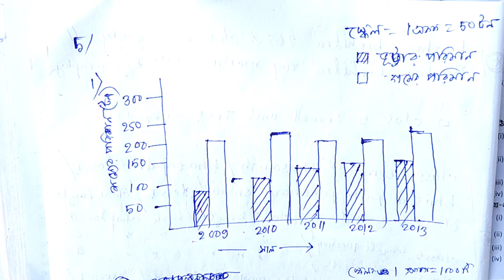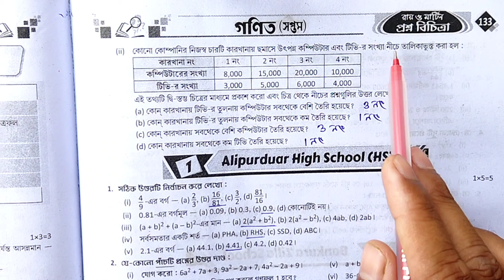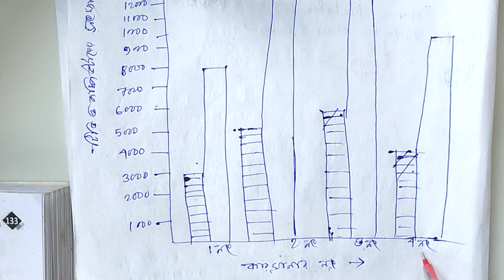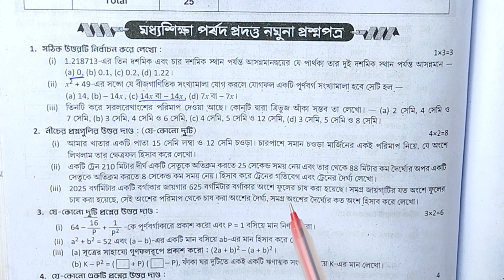prosno bichitra class 7 math 2023💥 class 7 proshno bichitra 2023 math🔥 class 7 maths 2nd unit test💥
your quries. 🤔🤔🤔

class 7 proshno bichitra 2023 math
class 7 maths 2nd unit test
class 7 maths 2nd unit test suggestion 2023
class 7 maths 2nd unit test question paper 2023
class 7 maths 2nd unit test suggestion
class 7 maths 2nd summative 2023
class 7 maths 2nd summative
class 7 maths 2nd term syllabus
class 7 maths 2nd unit test 2023
class 7 maths 2nd unit test syllabus
class 7 proshno bichitra math
prosno bichitra class 7 math 2023
model question paper
ray & martin online class 7
ray o martin online class 7
prosno bichitra class 7 2023
proshno bichitra class 7
ray martin proshno bichitra class 7
class 7 math proshno bichitra
class 7 math suggestion 2023
class 7 math suggestion 2023 2nd unit
class 7 math suggestion 2023 second exam
class 7 math suggestion 2nd exam
class 7 math suggestion 2023 2nd unit test
class 7 math suggestion 2nd unit test
class 7 math suggestion second unit test
2nd summative evaluation 2023 class 7 maths
2nd summative evaluation 2023 class 7 mathematics
ray martin question bank class 7 math 2023 part 2
ray o martin question bank class 7 math
proshna bichitra class 7 math 2nd summative
RAY &MARTIN QUESTION BANK 2023 Poribesh Class 5  মধ্যশিক্ষা পর্ষদ প্রদত্ত নমুনা প্রশ্নপত্র
সপ্তম শ্রেণীর অংক
সপ্তম শ্রেণীর অনুপাতের অংক
সপ্তম শ্রেণীর অঙ্ক
সপ্তম শ্রেণীর অ্যাসাইনমেন্ট
সপ্তম শ্রেণীর অংক প্রথম অধ্যায়
সপ্তম শ্রেণীর অনুপাত সমানুপাত
সপ্তম শ্রেণীর অনুশীলনী
সপ্তম শ্রেণীর অনুপাত
সপ্তম শ্রেণীর অংক বই
সপ্তম শ্রেণির অর্ধ বার্ষিক পরীক্ষার প্রশ্ন
সপ্তম শ্রেণীর গণিত
সপ্তম শ্রেণীর গণিত বই
সপ্তম শ্রেণীর গণিত কষে দেখি 21
সপ্তম শ্রেণীর গণিত কষে দেখি 15
সপ্তম শ্রেণীর গণিত প্রভা
প্রশ্ন বিচিত্রা রায় মার্টিন
রায় ও মার্টিন প্রশ্ন বিচিত্রা 2023 class 7 প্রশ্ন বিচিত্রা
ক্লাস সেভেন প্রশ্ন বিচিত্রা
সপ্তম শ্রেণীর গণিত ১.২
সপ্তম শ্রেণীর গণিত কষে দেখি